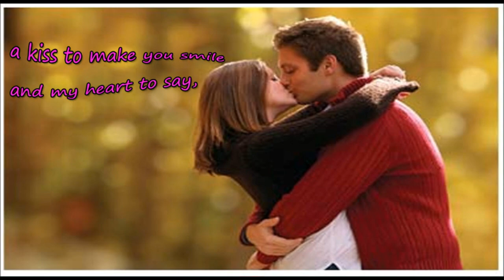Happy Hug day Video SMS Message, Hug day wishes, greetings, images, quotes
Happy Hug day Video SMS Message for Girlfriend, Hug day wishes for Boyfriend, Happy hug day wishes for Wife, Beautiful Hug day wishes to share on youtube, greetings, images, quotes